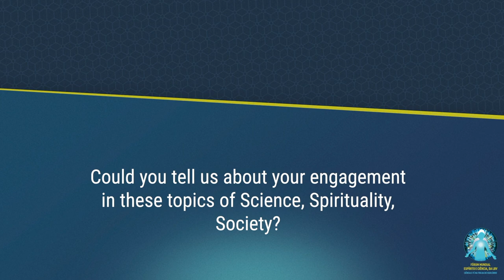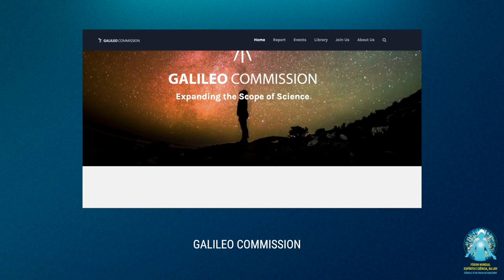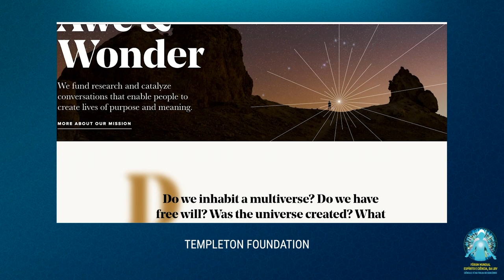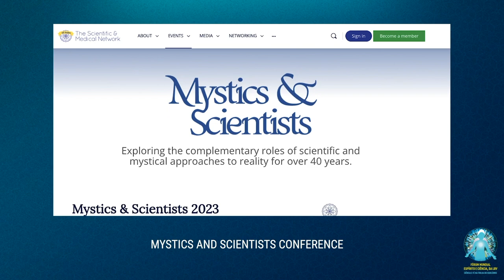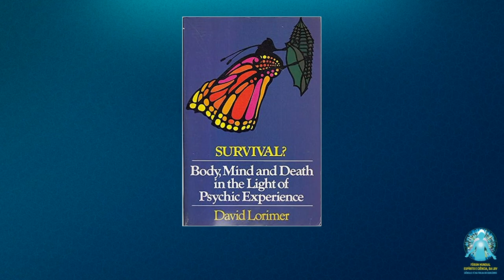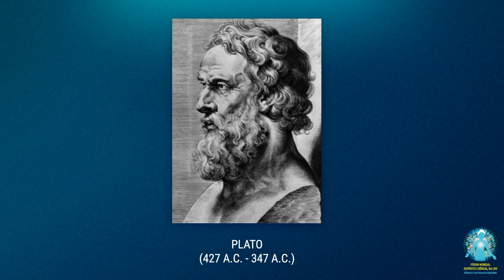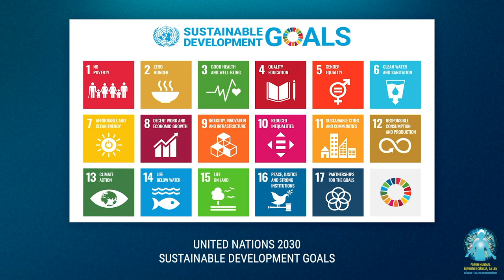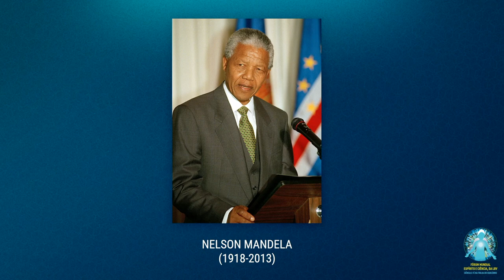A chat with David Lorimer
David Lorimer is a writer, lecturer and editor. He is Programme Director of the Scientific and Medical Network (SMN) and former President of the Wrekin Trust and the Swedenborg Society.

He started out with a career in banking, and then moved on to teach philosophy and modern languages at Winchester College. He is the author and editor of numerous books, including A New Renaissance (edited with Oliver Robinson).

In this chat, you will get to know more about his projects and books, that look at the integration of Spirituality, Science and Society.